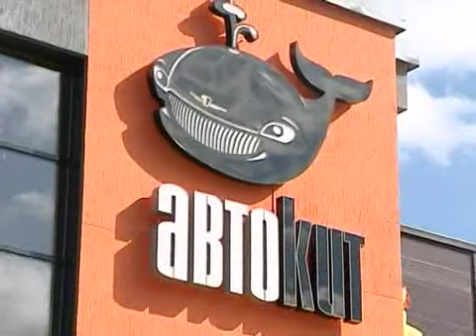avto-kit.mp4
Во Фрунзенском районе города Минска открылся новый сервисный автоцентр "АВТО-КИТ".  Авто-мойка нового поколения - бережно и нежно.